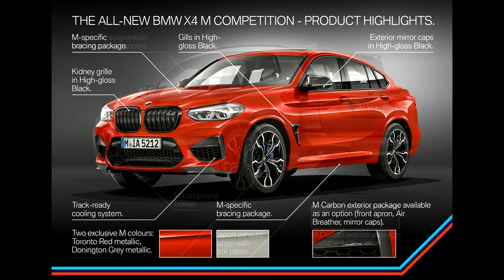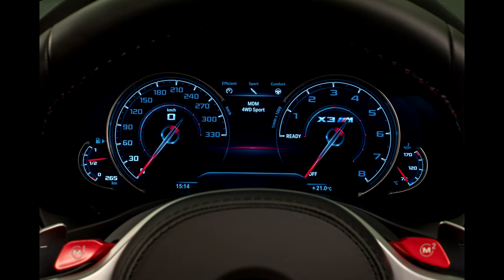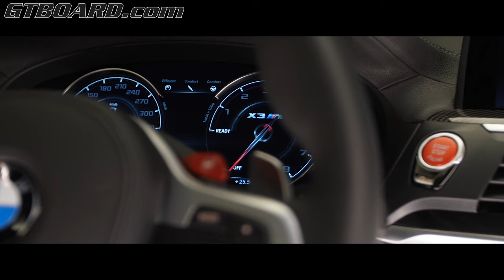[4k] BMW X3M and X4M and X3M Competition and X4M Competition in SUPERDETAIL 4k Ultra HD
The addition to the BMW M GmbH line-up of its first high-performance models in the mid-size Sports Activity Vehicle (SAV) and Sports Activity Coupe (SAC) segments also heralds the arrival of a newly developed sixcylinder in-line engine in two variants. The engine stands out with its familiar M high-revving character, the latest M TwinPower Turbo technology update, plus track-tested cooling and oil supply systems. It develops 353 kW/480 hp in the BMW X3 M and BMW X4 M and an even mightier 375 kW/510 hp in the BMW X3 M Competition and BMW X4 M Competition

The standout performance characteristics of the 3.0-litre units are
encapsulated by the linear power development that is such an M speciality, plus a hunger for revs quelled only by the engine’s limiter. And all to the tune of an arresting soundtrack. Like the maximum output figure, peak torque of 600 Nm (442 lb-ft) also represents a new high point for a six-cylinder in-line petrol engine from BMW. The ongoing development of M TwinPower Turbo technology, coupled with the inclusion of two gasoline particulate filters and four catalytic converters, also ensures the high-performance engines can claim remarkable efficiency and exceptionally low emissions.

Higher revving, more powerful and more efficient thanks to weight
minimisation and the latest M TwinPower Turbo technology.
The new six-cylinder in-line engine has a forged crankshaft, whose
exceptional torsional resistance allows it to handle extremely high torque levels. Plus, its low weight and reduced rotating mass feed the engine’s highrevving instincts. The closed-deck design of the six-cylinder engine’s crankcase ensures it is incredibly rigid, paving the way for higher combustion pressure and optimised power output. The wire-arc sprayed iron coating for the cylinder walls serves to reduce weight and frictional losses.

In addition, the cylinder head has a core manufactured using 3D printing. This additive manufacturing process enables geometric forms to be created that are beyond the capability of conventional metal casting techniques. 3D printing technology has cut the weight of the new engine’s cylinder head core and allowed its coolant ducts to be routed in a way that optimises temperature
management.

This latest incarnation of M TwinPower Turbo technology features two monoscroll turbochargers, which supply compressed air to cylinders 1 – 3 and 4 – 6 respectively. The engine’s power output is further enhanced through the use of upgraded compressors and an indirect intercooler supplied by a lowtemperature circuit. A flow-optimised air intake system reduces pressure losses, while an electronically controlled wastegate (which can be closed quickly) enhances responsiveness. The wide-opening wastegate also
heightens the effectiveness of the catalytic converters positioned close to the engine.

The likewise further developed High Precision Injection technology raises maximum injection pressure from 200 bar to 350 bar, enabling extremely efficient mixture preparation. The fine atomisation of the fuel in the combustion chambers minimises emissions, especially under full acceleration loads and at high speeds. The package of technology is rounded off by VALVETRONIC fully variable valve timing and Double-VANOS variable camshaft timing.

The six-cylinder in-line engine serves up its peak torque between 2,600 and 5,600 rpm in the BMW X3 M and BMW X4 M, and between 2,600 and 5,950 rpm in the BMW X3 M Competition and BMW X4 M Competition. It generates maximum output at 6,250 rpm and sustains its potent power delivery until the 7,200 rpm “red line”. The BMW X3 M and BMW X4 M accelerate from 0 to 100 km/h (62 mph) in 4.2 seconds, while the Competition models hit the 100 km/h (62 mph) mark in a mere 4.1 seconds. The top speed of all models is an electronically governed 250 km/h (155 mph).

But if the optional M Driver’s Package is specified, this limit rises to
280 km/h (174 mph) – or 285 km/h (177 mph) for the Competition models.